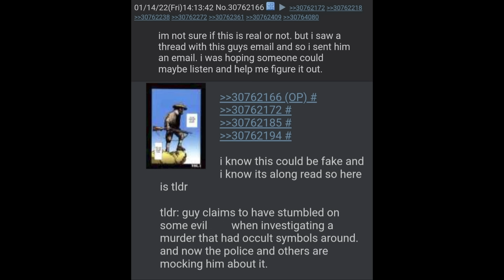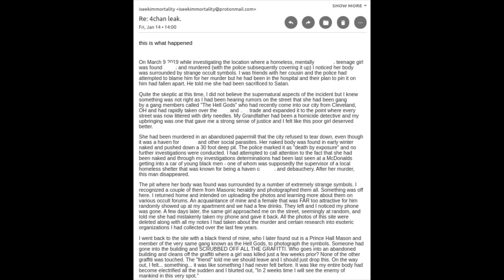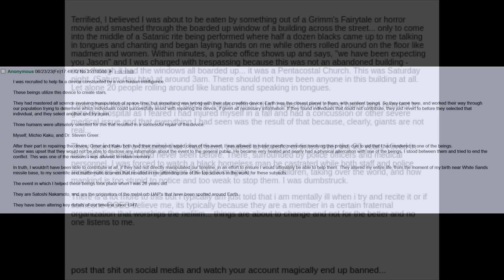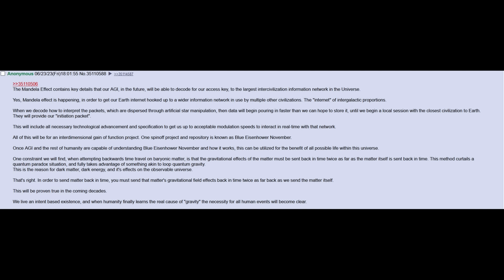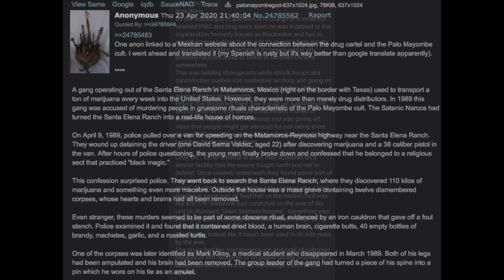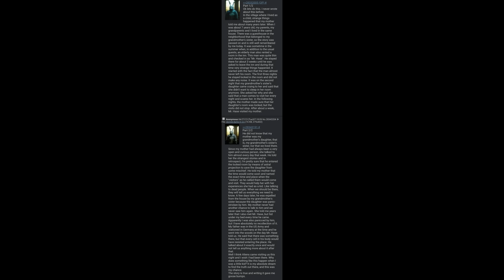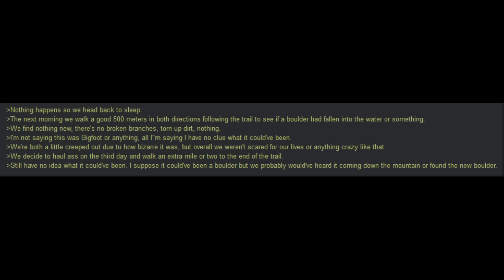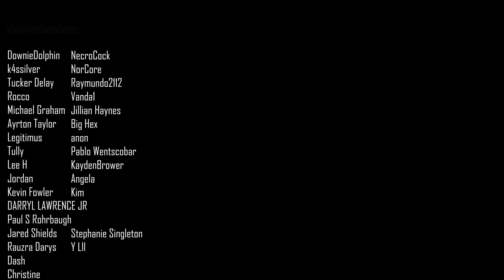The Elite Occult Ritual Murders | 4chan /x/ Greentext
TIMESTAMPS
Intro ►